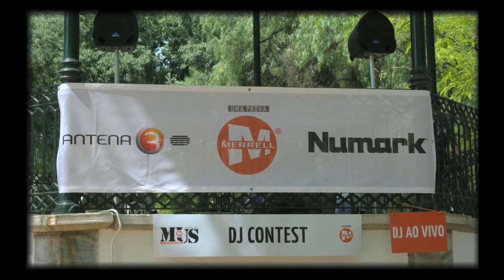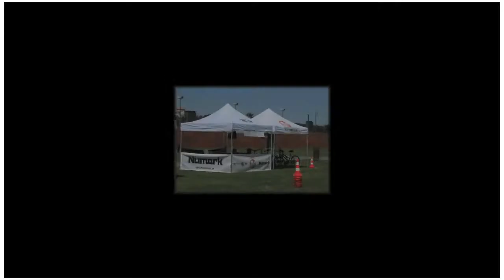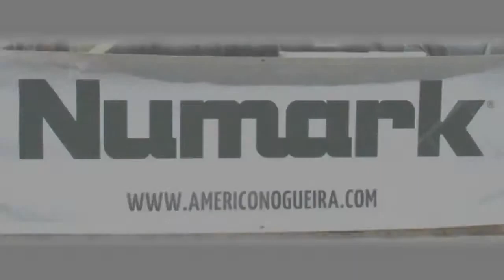Numark Tour 2011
Tour feita pelo Américo Nogueira em várias cidades do país com apoio Antena 3 e MUS.